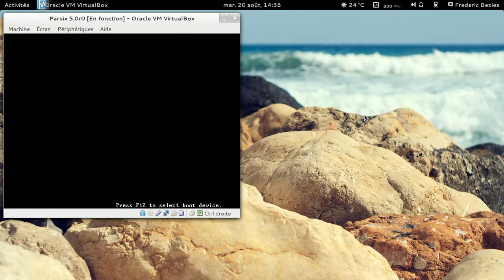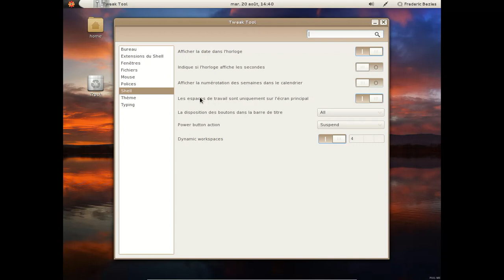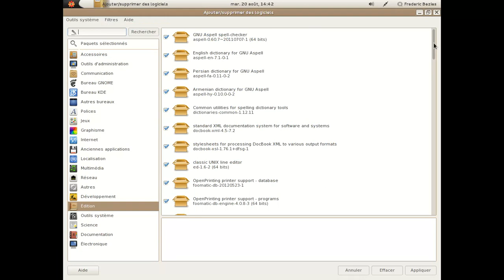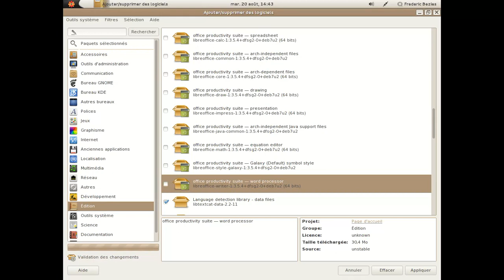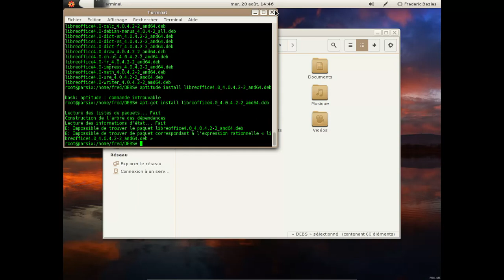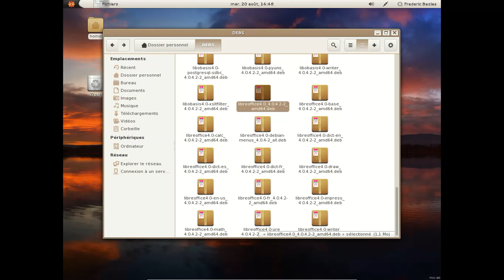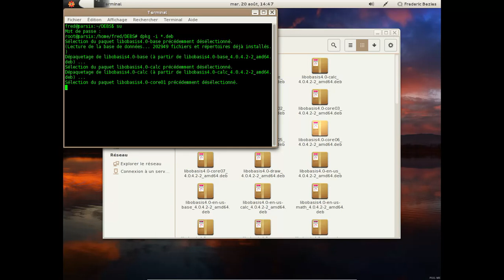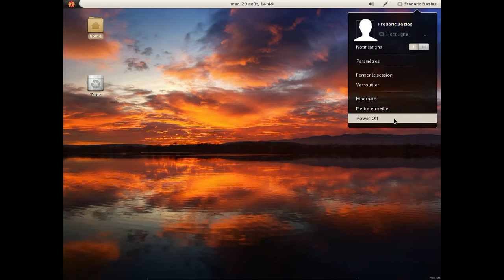Parsix GNU Linux 5 0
Distribution basée sur la Debian GNU/Linux wheezy, avec Gnome 3.8.